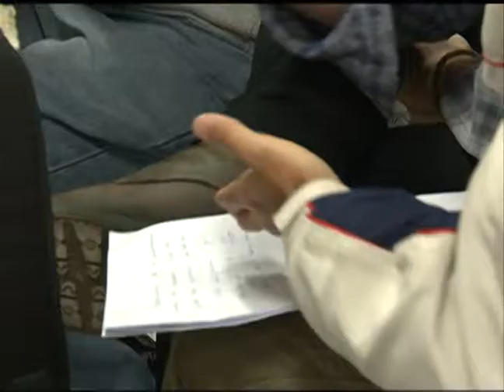Vestibular 2013 - Utilização do Enem no Vestibular